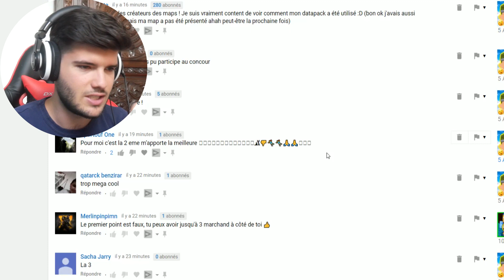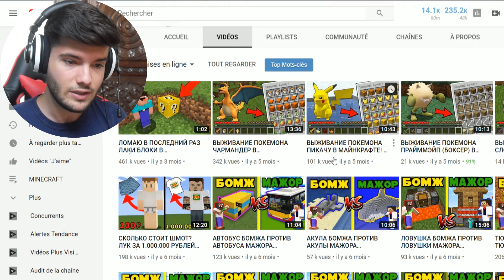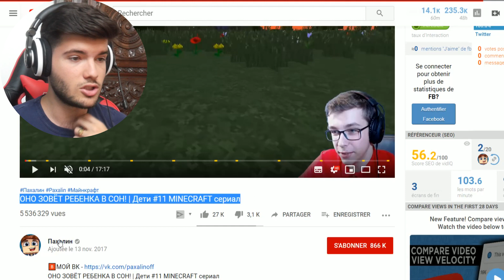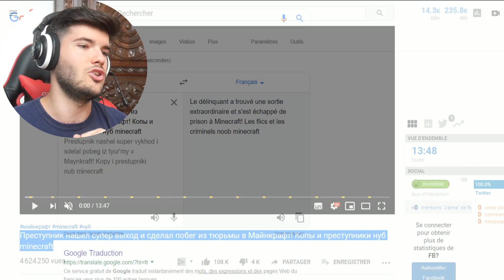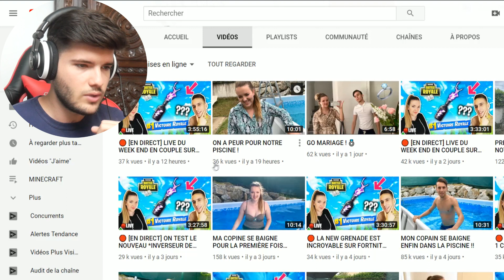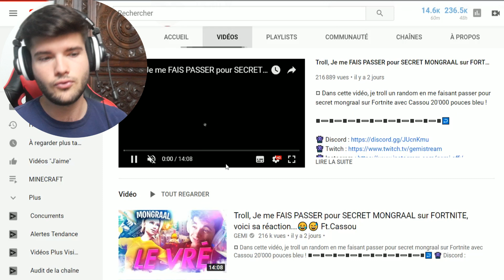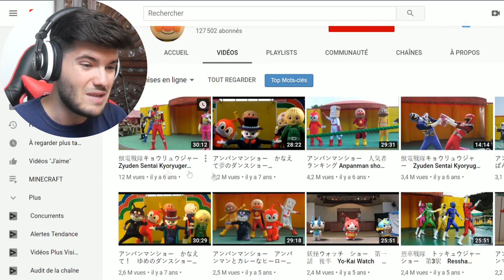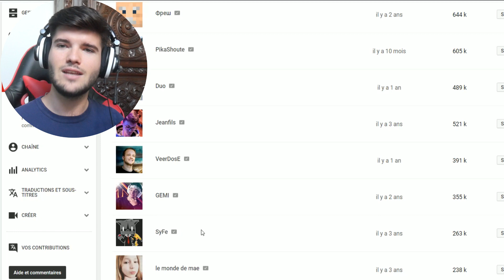VOICI MES ABONNES LES PLUS CONNUS SUR YOUTUBE !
On se retrouve pour une nouvelle video, voici mes abonnés les plus connus sur youtube ! :D